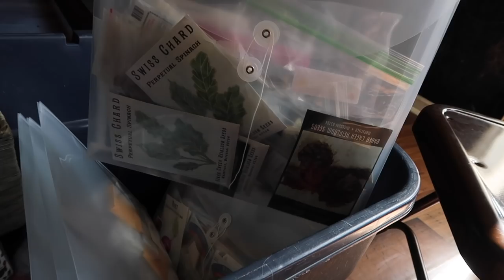The Tiniest Pickles I've Ever Seen and a Big Morning Harvest | VLOG | Roots and Refuge Farm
I'm finally making our cucamelon pickles that I've been talking about. But first, I'm taking a relaxed walk through the garden and harvesting a few baskets full after the storm.

Varieties Mentioned in this video:
Cucamelons (Also known as Mexican Sour Gherkins)
Wild Boar Farms Blue Gold Berries Tomato
Wild Boar Farms Blue Berries Tomato

If you would like to financially support our channel and farm, you can shop through out Amazon affiliate link, which will earn us a small commission at no additional cost to you